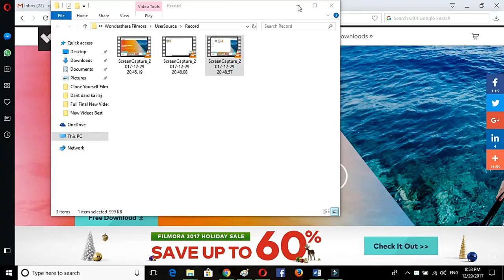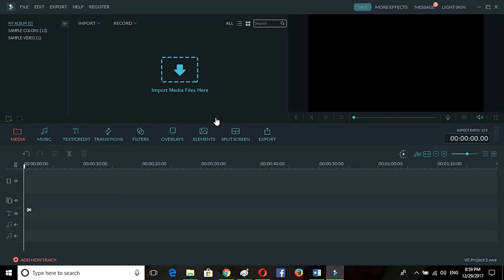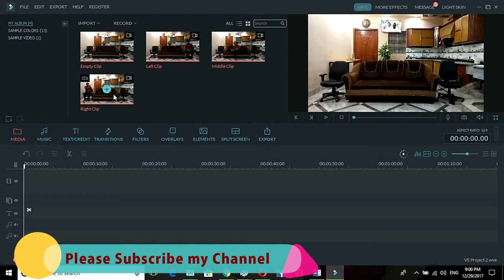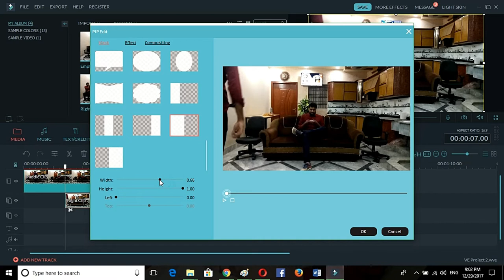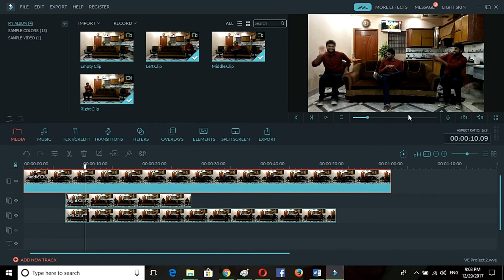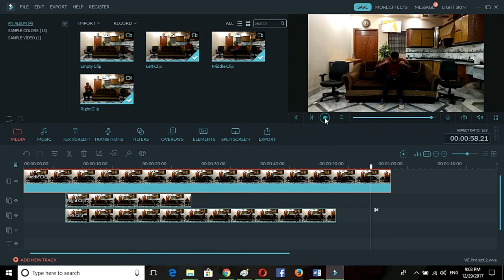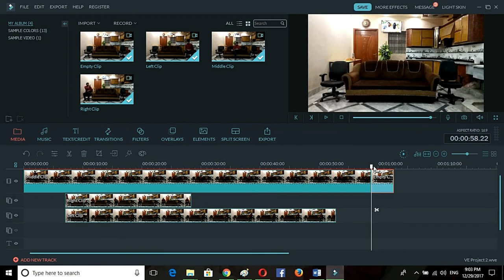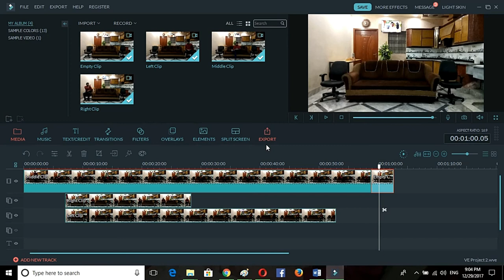Make a Clone of Yourself in Urdu | Double Role Video in Urdu | Technical Qasar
"Technical Qasar" going to show you how you can use Filmora to make a clone of yourself in Urdu.

Numerous companions asked from me: Can you please make a clone-altering instructional exercise? How to Clone Yourself, FILMORA?

✔️ HELP As an obvious truth, copying yourself is substantially less demanding than you might suspect. To begin with, how about we perceive how the last video resembles: By utilizing Filmora, you can without much of a stretch make a twin or even triplets impacts inside minutes. All you require is: A camera (regardless of whether that be a DSLR, simple to use, or even your cell phone), Tripod, Computer, and Filmora. Presently take after our well ordered manual for make one all alone.

✔️ Step1: SHOOT YOUR VIDEO FOOTAGE To begin, you should shoot 4 video cuts. Locate a stationary foundation, and ensure there aren't any moving articles in the scene. Next, set up your tripod and connect your camera to it. Presently, let the on-screen character perform on three unique areas, and record every scene with a different clasp. Additionally record a video cut without the performer in. Do ensure that your camera is situated in a similar place while catching every one of those video cuts.

✔️ Step2: UPLOAD THE FOOTAGES TO FILMORA FOR EDITING. Since you have your crude recordings, it's a great opportunity to import all the crude recordings to Filmora video proofreader for altering. Load all these 4 video clasps to Filmora, and after that drag the clasp in which the performing artist is situated in the center place to the video track on the course of events underneath. Cut any undesirable parts out if fundamental. Drag the second clasp to the PIP track, tap on the Advanced Edit symbol here to enter the alter board. In the PIP Mask library, look down to the extremely base, select a veil impact, double tap on it to apply. By doing this we could simply obstruct the correct side of the second video with the goal that the correct side of your first video could appear on the other side. Alter the width, stature and so on of the veil impact to precisely find the part that you need to piece. Next, drag the third clasp to the PIP track, in like manner, go to the Advanced Edit board and apply a veil impact to it. Presently erase the additional parts to end the second and third video cut. It will resemble the performing artist just vanishes all of a sudden. Finally, drag the fourth video clasp to the finish of the video track. That is it! This is the basic way you can take after to clone yourself in recordings. We will transfer another propelled clone-altering instructional exercise which demonstrates to you how the clones can move around openly in the video.